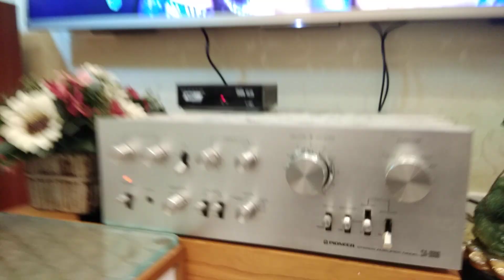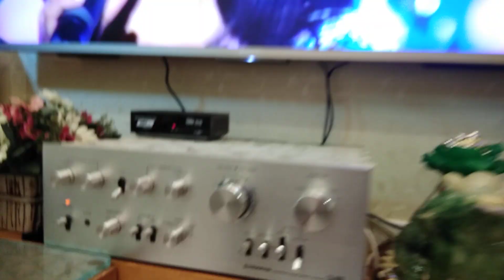Amly pioneer SA 8800 với Tannoy m20, Anh e có nhu cầu tannoy hảy nhanh tay quá hợp ví